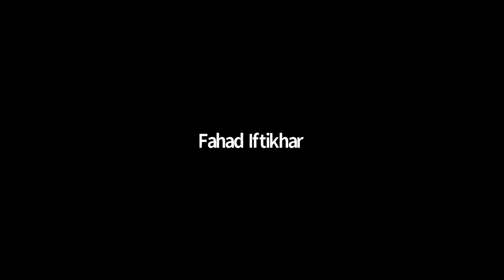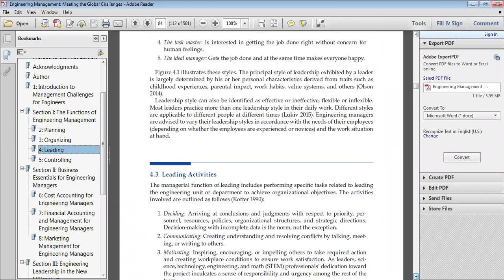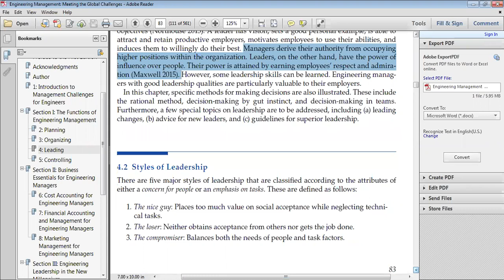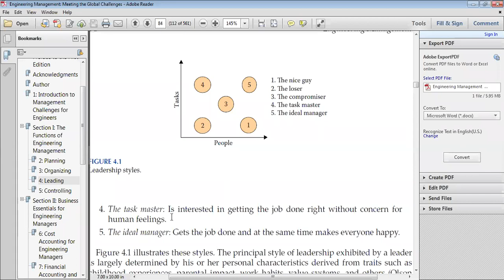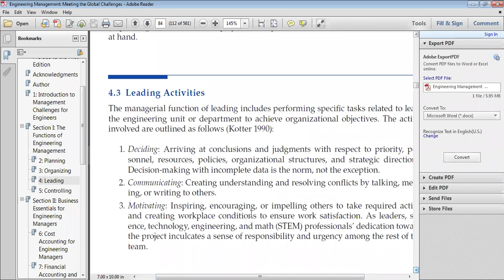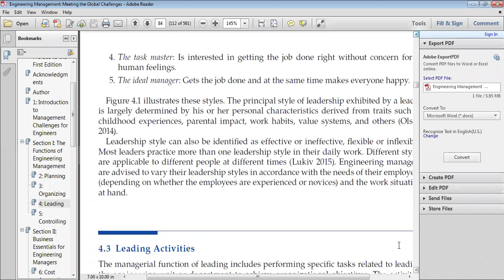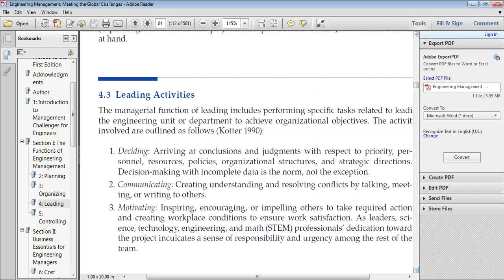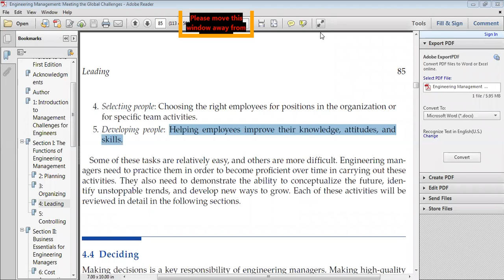Engineering Management: Leading, 4.1 Intro 4.2 Styles of Leadership 4.3 Leading Activities